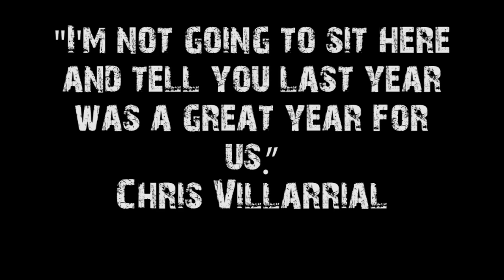Football Begins Sept. 3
SFU returns to the football field Sept. 3